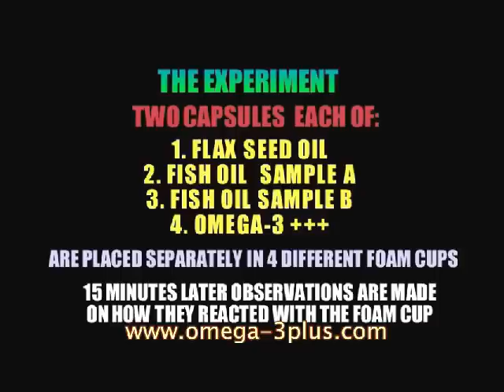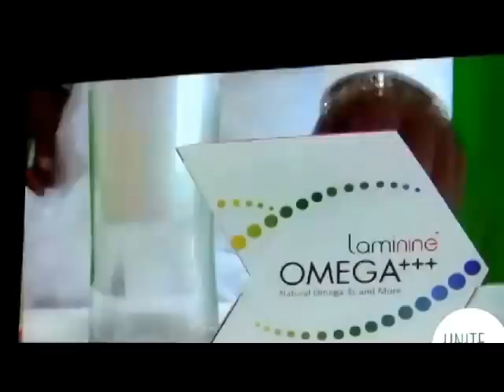OMEGA-3plus VS three other FISH OIL PRODUCTS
LAMININE OMEGA+++ contains:

1.OMEGA-3s:Omega-3s help maintain normal levels of HDL (good cholestrol) and LDL ("bad" cholesterol) which prevents excess cholestrol from building and triggers the brain to send proper signals to the circulatory system.

2.CoQ10:CoQ10 is a powerful antioxidant that helps fight oxidative stress in the blood vessels, leaving them clear proper blood flow.

3.VITAMIN K2 :VITAMIN K2 redirects calcium deposits out of the blood vessels and arteries, therefore improving circulation in the body.

4.Fertilized AVIAN EGG EXTRACT:Fertilized Avian Egg Extract provides an added boost of amino acids which reporgram adult stem cellsin the body Our "OMEGA3+++" is a better OMEGA3, as it contains LAMININE

LAMININE is a unique and patented formula:  that provides: the most essential proteins and amino acids our body needs, along with the proper transport mechanisms, to direct these nutritional building blocks to where our body needs it the most.